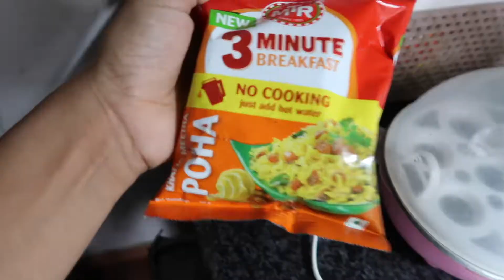VLOG ; Productive day in my life | Went out After 5 months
Just Rs.40 ma Parlour Se Bhi Accha HAIR SPA at Home | Complete Review of Parachute Coconut Cream Oil

Live result IN JUst 1 DAY Lighten Dark Lips Naturally | होंठों के प्राक्रतिक गुलाबी बनाने के नुस्खे

PRIYANKA
xoxo :)